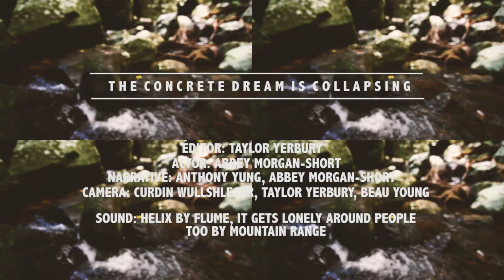The Concrete Dream Is Collapsing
Architecture film for creative site analysis. Year Two. Gold Coast, Mount Tamborine.
Filmed/Directed by Taylor Yerbury, Curdin Wullshleger and Beau Young.
Edited by Taylor Yerbury.
Story by Anthony Young and Abbey Morgan-Short.
Abbey Morgan-Short played "Alice".
Music: "Helix" by Flume, "It's Lonely Around People Too" by Mountain Range